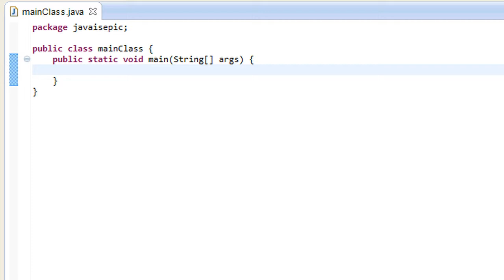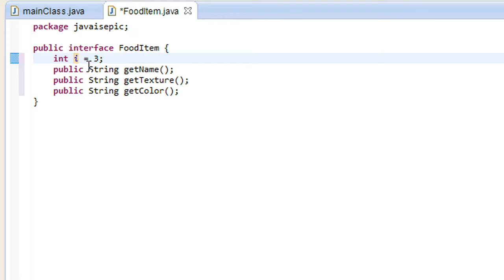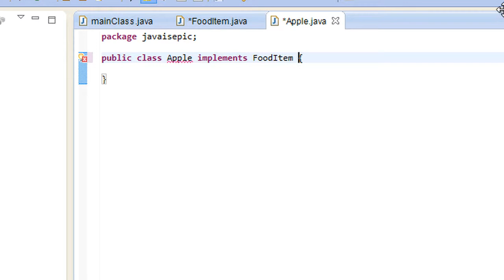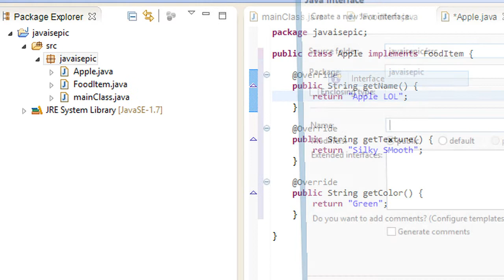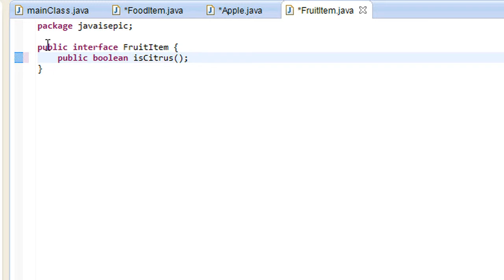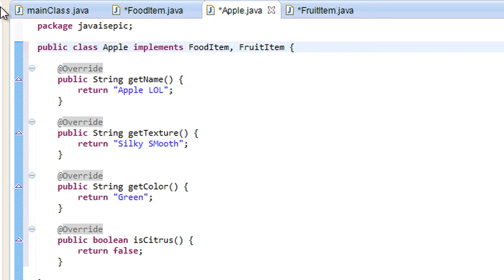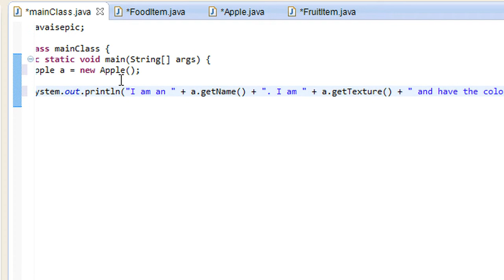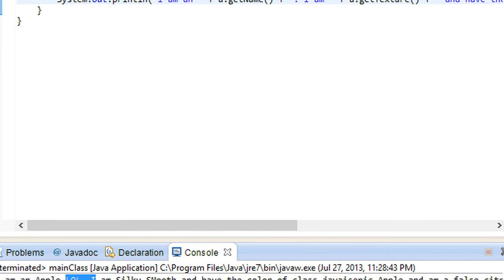Java Programming - 42 - Interfaces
This tutorial is going to cover interface creation, along with the use of multiple interfaces and subinterfaces. Proper use of the implements keyword is also shown. :)